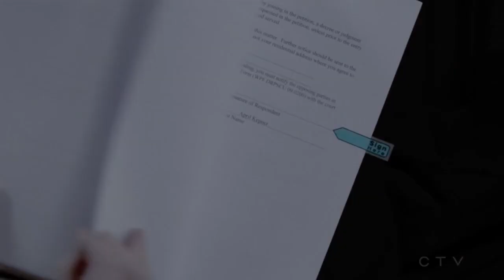April and Jackson I Start again (12x11)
HD and a small screen :))

Feedback is very much appreciated!

And the episode finally aired. The one all japril fans have been waiting for for about 4 years. Was it worth the wait? At first I thought, hell no! I liked the episode but hated the fact that April got pregnant. I don't won't the baby to be the reason Jackson comes back. But making this video has made me realize the potential of this storyline and I think it could turn out good, if the writers don't screw up this amazing couple.

I really I hope you like this vid! I've worked on it non-stop all day and I gotta say, I do like the outcome. The quality could be better, but what else is new. Last but not least, I wanna dedicate this video to the biggest japril fan in the world and the best japril vidder Liv. Thank you for always inspiring me!